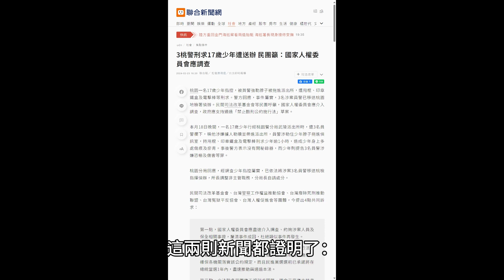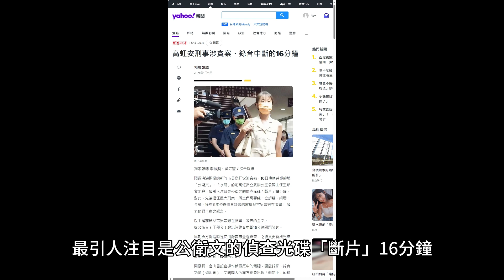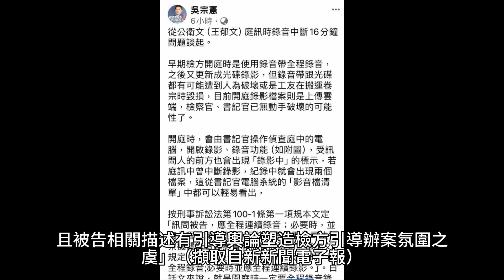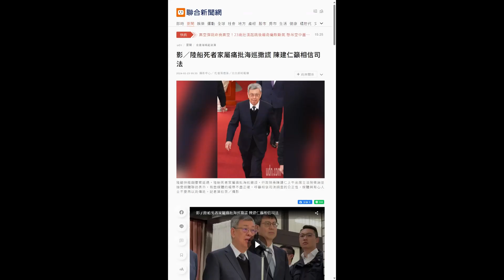中國漁民被台灣海巡追捕致兩死沒開密錄器？從2024年台灣警察電擊刑求、警察捅破慣犯脾臟致死「剛好」沒開密錄器談起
台灣經過轉型正義清洗後，台灣文化的殘暴本質暴露，海巡追捕碰撞中國漁民兩死後，又傳出警察電擊刑求少年、用警棍捅破慣犯脾臟致死，這三件發生於2024年二月的暴力執法均未開啟密錄器，說巧合是騙鬼，是為了暴力執法才故意不開密錄器吧？要不然怎麼會接二連三都不開密錄器，然後侵害人權致死的暴力執法都發生在警員、海巡沒開密錄器的期間？

密錄器也不是甚麼高科技的產品，去坐公車就可以發現一大堆錄影鏡頭，為了避免糾紛及當意外來臨時釐清相關責任，多年前即時記錄根本就是每個執法人員必備的配備與常識，要說剛好沒錄到，為何光二月中就有三件意外都剛好沒開密錄器？

沒有知識要有常識，沒有常識也要看電視，美劇警察、執法人員乃至檢察官要進行對相對人進行違法行為時，明明規定要錄影，該錄影也會被關掉以逃避監督，而且非常恰巧的，那些意外事件也會發生在「錄影故障」的時候。這種可疑的執法，台灣當然也有，而且就在2024年2月的現在仍然發生！

根據自由時報報導，屏東縣警局恆春分局一名警員16日執勤時，在壓制過程中疑以警棍重擊蔡姓竊嫌，蔡嫌被帶回派出所，在等待製作筆錄前就倒地不起，送醫不治，屏縣警局認為有疑點待釐清，主動報請屏東地檢署偵辦，經法醫解剖發現蔡嫌胰臟破裂，檢方調查訊問涉案3名警員，其中詹姓警員交代不清被收押。

報導提到，50歲蔡嫌是高雄人，由於身上許多痼疾，在派出所猝死時，所內員警仍全力CPR救護，因蔡嫌疾病纏身且久未與家人聯絡，因此蔡嫌死亡後，家屬對死因沒有太多意見。

但屏縣警局後續調查，蔡嫌在現場遭逮捕後，回到派出所死亡，到場警員身上的密錄器「剛好」都沒開，只保全派出所內嫌犯猝死及急救的監視器影像，更引發偵辦人員疑竇，法醫進一步解剖調查出胰臟破裂，其他到場警員才坦承執法過程的警棍攻擊狀況。

我們注意一下自由時報的這個報導，記者蔡宗憲特別在一段話中下了特別的標點符號，他提到：

“到場警員身上的密錄器「剛好」都沒開”。

有這麼巧，「剛好」？記者對「剛好」前後加上引號，這個意味深長啊！

另一則報導是本月18日晚間，一名17歲少年行經桃園警分局武陵派出所時，遭3名員警攔下，稱他涉嫌擄人勒贖並帶進派出所，員警涉勒住少年脖子拖進偵訊室，持甩棍、印章鐵盒及電擊棒刑求少年逾1小時，造成少年身上多處傷痕及瘀青。事後警方表示沒有開秘錄器，而少年則提告3名員警涉嫌恐嚇及傷害等罪。

桃園市議員詹江村召開記者會，指少年滯留在偵訊室七、八個小時，刑求時間長達一小時以上，過程中電擊棒一度電到沒電，另名員警還拿新的電擊棒走來，其他員警都沒有制止，造成少年身上多處傷痕及瘀青，直到隔天凌晨五點多，警方將手機還給少年後要他離去。

詹江村指出，他請警方提供辦案過程秘錄器，警方卻說當時沒有開。

這兩則新聞都證明了：

1.至少到了2024年，台灣的執法人員都還有暴力執法的問題。

2.執法人員暴力執法時，密錄器剛好都會沒開。

因此，本月14日中國漁船被台灣海巡撞導致2死事件，管碧玲說基於日常經驗沒有隱匿、「我再重申一次，這種事情不可能隱匿，海巡沒有隱匿的動機」云云。

難道台灣警察就有「動機」隱匿？

如果正當執法，執法人員當然沒有「動機」隱匿執法過程，就是因為執法過程違法或有嚴重瑕疵，執法人員才有「動機」隱匿執法過程，台灣執法人員的密錄器可以在2024年2月的14日、16日、18日剛好都失去應該發揮的作用，這已經不是無巧不成書，而可能是系統性的問題，這還是剛好被報導出來的，黑數有多少就更不得而知呢！

接下來我們也要觀察檢察官辦案，會不會有類似的情形：

根據報導，新竹市長高虹安涉貪案，10日傳喚共犯綽號「公衛文」、「水母」的前高虹安立委辦公室公關主任王郁文出庭，最引人注目是公衛文的偵查光碟「斷片」16分鐘。前檢察官吳宗憲指出，目前開庭錄影檔案上傳雲端，檢察官、書記官已無動手破壞的可能性。若庭訊中曾中斷錄影，紀錄中就會出現兩個檔案，這從書記官電腦系統的「影音檔清單」中都可以輕易看出，刑事訴訟法第100-1條第一項規本文定「訊問被告，應全程連續錄音；必要時，並應全程連續錄影。」公衛文當天的錄影檔案有兩個，並不是經過裁切，而是書記官曾經受檢察官的指示中斷錄影。北檢自己理虧違法，公訴檢察官竟於退庭時稱：「偵訊過程影片中斷之16分鐘是在與被告及辯護律師做法律上定義之溝通，無關案件內容，不明白被告聲請勘驗法律意義，且被告相關描述有引導輿論塑造檢方引導辦案氛圍之虞」（擷取自新新聞電子報）。竟合理化自己違法作為，還將錯怪到被告身上，這實在不足取，更何況是面對如此高爭議性的政治案件，承辦檢察怎能不謹慎。

這四件事證明，台灣執法、司法單位關於規定上應該全程錄影的部分，都有可能發生密錄器「剛好」都沒開或檢察官自認「無關案件內容」而指示書記官停止錄影的情形。

這樣的台灣司法與執法，行政院長陳建仁呼籲相信司法調查的公正性、未來的總統賴清德表示支持海巡堅定執法，台灣就是這樣支持密錄器不開啟、檢察官覺得「無關案件內容」而停止錄影的辦案方式？

我們合理懷疑，當台灣警察要刑求乃至毆打嫌犯，密錄器就會發生「剛好」都沒開的情形，當檢察官自認「無關案件內容」，明明應該全程錄影就會中斷。外人認為海巡沒有錄影很奇怪，難道不就是台灣執法單位太可疑了？

不然，為何嫌犯被打死被刑求都剛好沒有錄影？

台灣經過轉型正義後，台灣司法與執法應該已經脫離萬惡兩蔣餘毒了，沒想到在台灣文化孕育下的警察與司法，竟然還有密錄器「剛好」都沒開下的暴行，賴清德們與台灣要大家相信司法、警察乃至海巡，還不是因為別人的孩子死不完嗎？

Blackjack 2024/2/24

【重磅快評】海陸執法爭議連環爆 國安失靈與司改失敗的寫照

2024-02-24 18:03 聯合報／ 主筆室

2月14日金門海域發生執法傷亡事件，圖為海巡署第9海巡隊當天將翻覆的大陸快艇拖回金門碼頭蒐證勘驗。圖／海巡署提供

2月14日金門海域發生執法傷亡事件，圖為海巡署第9海巡隊當天將翻覆的大陸快艇拖回金門碼頭蒐證勘驗。圖／海巡署提供

從海巡到第一線員警，短短幾天裡，執法爭議接二連三發生，更牽涉人命傷亡，不僅延燒成國安危機，第一線執法人員最基本ＳＯＰ無法落實、加上官員的避重就輕、基層專業盡失的現況，呈現的是蔡政府過去八年執政成果：國安研判失靈、司法改革失敗。

大陸漁船翻覆釀兩死事件，一開始海巡署只談對方越界捕魚、蛇行逃離、甩尾失控翻覆，對於各界要求還原現場實況、公布監視錄影畫面，都推稱已交給檢方、偵查不公開等藉口迴避；海委會主委管碧玲在案發第一天更說，海巡署在海域管轄範圍內依法行政，沒有什麼惡性行為。直到檢方公布首波調查，才披露兩船曾碰撞、海巡人員全程沒有錄影。

更扯的是，海上執法沒有錄影竟不是單一案例，屏東恆春分局員警查緝一件機車竊盜，對不願就範的竊嫌，３名員警以警棍毆打、制伏後，把受傷的竊嫌帶回警局，沒多久竊嫌就因脾臟破裂、昏迷送醫後死亡。巧合的是，執法過程３名員警都沒開密錄器。

不光是屏東，桃園則是一名未成年少年騎車經過派出所，就被警察指控涉嫌擄人勒贖案件，強行拖進偵訊室，持甩棍、印章鐵盒及電擊棒刑求。少年指控被留置在偵訊室7、8個小時，刑求時間長達一小時以上。桃園警執法刑求過程，同樣都沒開密錄器、提不出任何錄影畫面。

警方接連發生以粗暴手段對待民眾，所謂的執法手段宛如讓台灣同到中古世紀，對於涉及違反比例原則、甚至侵害人權的執法手段，剛好都跟金門海巡事件一樣，沒有錄影畫面還原過程真相。

陸船翻覆事件，暴露海巡署配置的密錄器太少問題，如今政院宣稱要動用兩千多萬的第二預備金為海巡署添購密錄器，不僅被嘲諷比數位部一年出國出差預算３千萬還少，對照這幾年政府年年宣稱稅收創新高、國庫四處大撒幣，為何竟讓海巡基本配備如此匱乏？何況海委會、海巡署從2019年就承諾要逐年編列密錄器預算，過去這5年，政府究竟把錢花到哪裡去？

從沒有人否定海巡人員海上執法的風險、也沒有人輕忽警察面對窮凶惡極歹徒時的危險，但如果政府對於視為「第二海軍」的海巡前線艦艇，連自動錄影設備都沒有，連在海上執法的海巡人員都沒配發密錄器，蔡政府過去這幾年的抗中保台，卻連基本設備都讓第一線人員顯得掉漆，到底是政府官員還是民眾在打擊海巡士氣？綠營官員與民代的情緒勒索無法解決現實的問題。

陸船翻覆事件，不光凸顯執法SOP未落實，國安高層對此事件的處理與研判，更完全失靈，究竟有無在第一時間掌握事發全貌已是問號，對此事可能引發的兩岸危機更顯得輕忽，綠營人士至今除了推給對岸，還高喊要訴諸國際，對如何化解危機卻毫無解方。

海上執法風險高的海巡人員欠缺密錄器，路上緝捕要犯的員警則是在執法過當時，密錄器剛好都關閉，不管是對少年刑求、還是用警棍毆打抵抗的竊嫌，即使當事人並非順民、或過去曾有不法紀錄，強勢執法不代表能為所欲為，21世紀的台灣，卻出現如中古世紀的執法手段，對號稱重視人權、法治、曾耗費大量人力、財力舉行的司改國是會議的蔡政府而言，是最大反諷。

蔡總統去年出席在台北舉行的國際法官協會年會致詞時才說，人權的追求沒有終點，台灣不斷致力達到國際最高標準的司法獨立及人權標準，讓台灣符合國際人權指標。話說得漂亮，但就如過去這幾年，官員口中華麗的口號與實際作為，簡直是兩個不同國度。